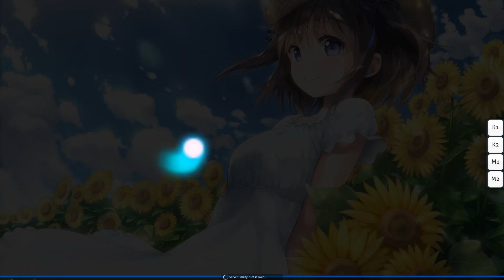osu! but a nano skin (Relax)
map ( R3 Music Box - oddlooper (Sped up Ver.) - -LS' Hard )

nice

 ignore this (I am very greedy) V

Osu! playing osu Popular Rhythm Game . Ohio State University. Playing Japanese Touhou Project song to FC and Full Combo hitting all notes. Playing Difficult and hard song,. Daily Challenge playing everyday until. playing Anime song fast song. 2021. by ShinRa-Bansho. trying to get 1582x 1500x to beat Vaxei. 800 objects. 7 stars ⭐. Circle size Cs 4, Acc Accuracy 9.1. 100%. 50,000,000 score attempt. 50 million score attempt. S rank. Recorded using shadow play shawdow Nvidia shadow play instant replay 5 minute replay Osu! replay osu!. With c Tablet Play. This is not White Cat Osu! This is not Vaxei Osu!, This is not Dream Minecraft This Is not Wilbur Soot. Dream maker of Minecraft manhunt 1 speedrunner vs 1 hunter. 1 speedrunner vs 2 hunters. 1 speedrunner vs 3 hunters. 1 speedrunner vs 4 hunters. 1 speedrunner vs 5 hunters. Minecraft. Boat Clutch. Insane Crafting Boat Clutch. This does not have minecraft sapnap or minecraft TommyInnit or Minecraft WilburSoot This has Minecraft Dream And Minecraft GeorgeNotFound BTS Undertale Bad Good Skin Texture Pack Resourcepack